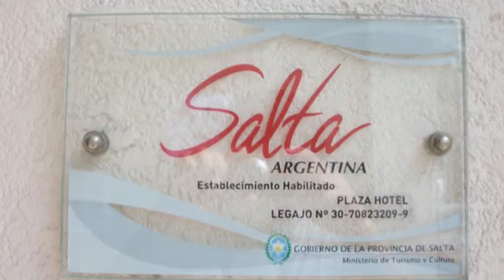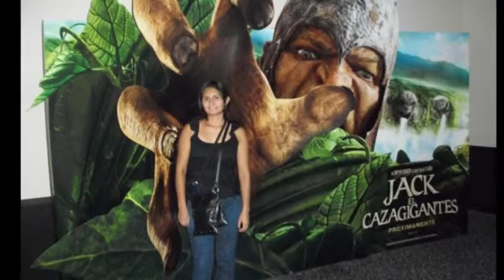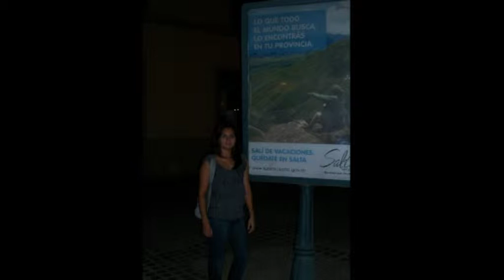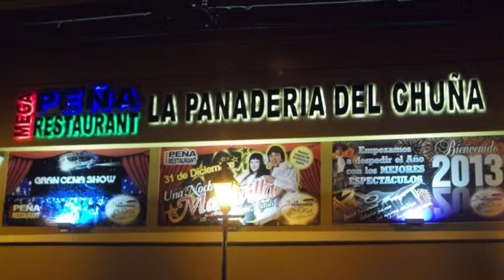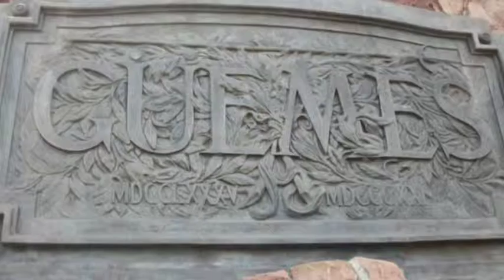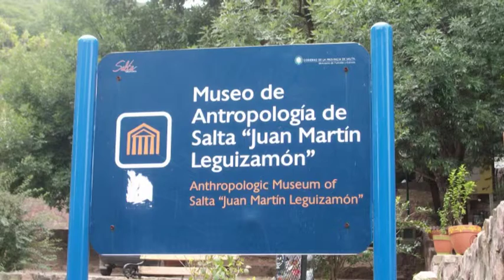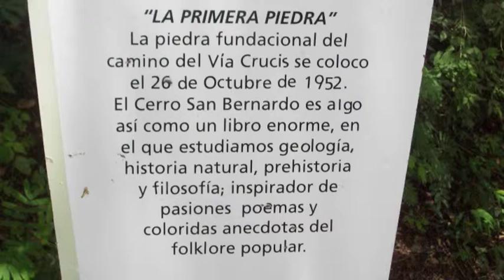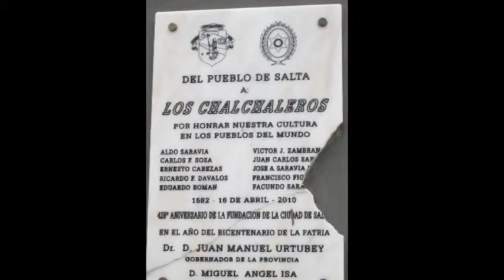recuerdo de viaje a salta de sil y cesar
Las canciones del video son:
1_Tell my why:Super mode
2_Can't get you out of my head:Kylie Minogue y Blue monday
3_Levels:Avicii
4_Freedom:Dido